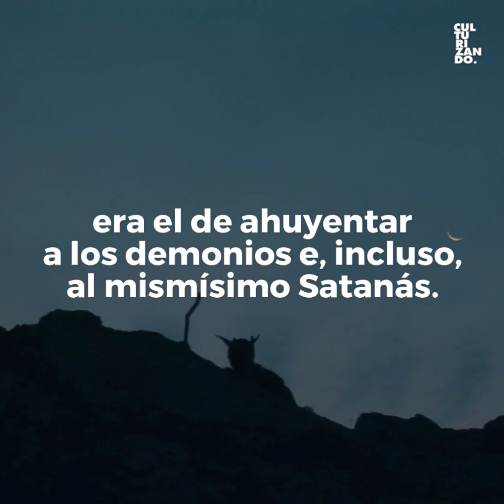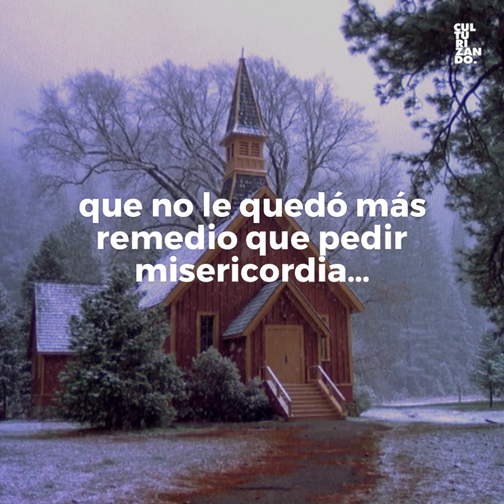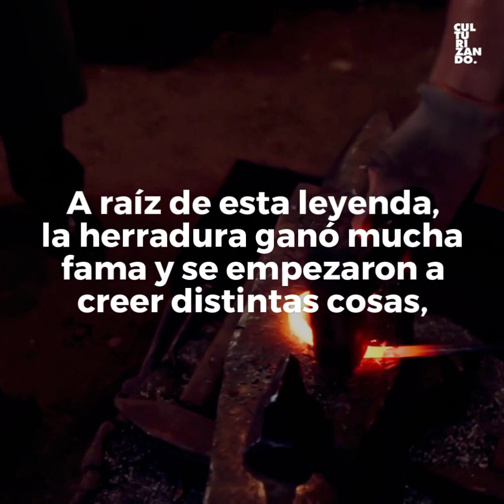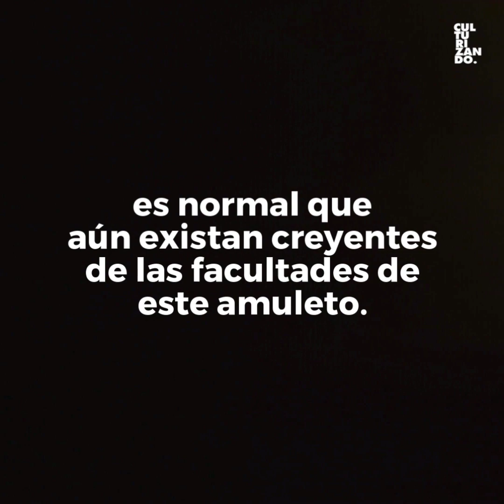¿Por qué se cree que las herraduras atraen la buena suerte?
Las herraduras son objetos conocidos popularmente por su tradicional empleo en caballos para reducir el desgaste de sus pezuñas; sin embargo, estos son los talismanes más antiguos del mundo, con aplicaciones esotéricas que van desde atraer la buena suerte hasta la protección de tu entorno… ¡Conoce más de este antiguo objeto y sus diversos usos, como el de ahuyentar al diablo!

Si quieres saber más visita nuestra web